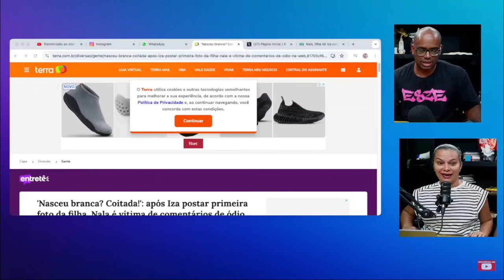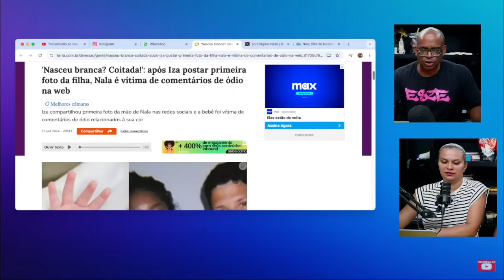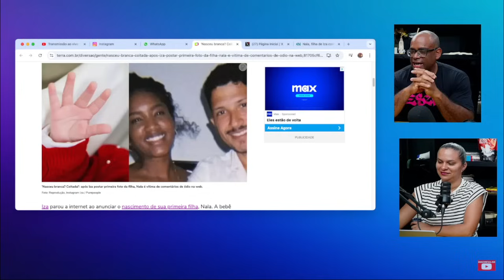IZA E OS R4ClSTAS ESCONDIDOS ATRÁS DA MlLlTANC1A